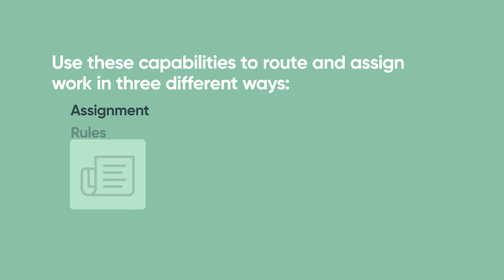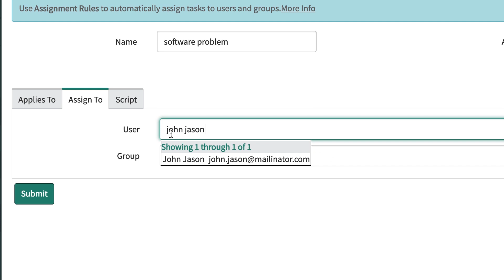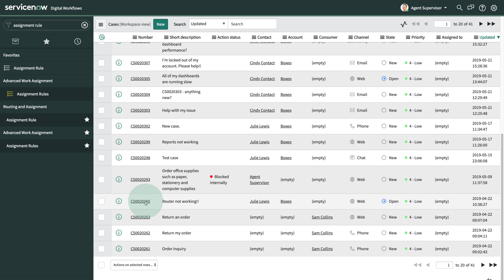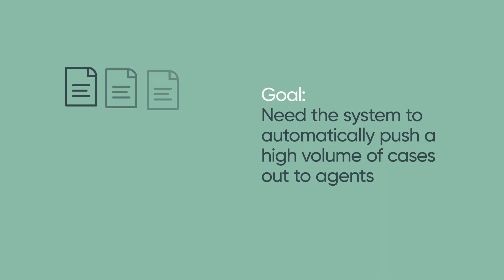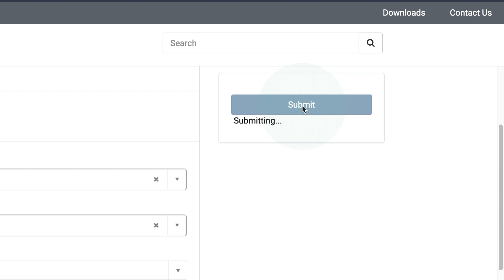Customer Service Management | Routing and Assignment Configuration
Explains the various aspects of configuration for routing and assignment

This video applies to UI16, the latest version of the user interface, in the Madrid release. It may apply to future releases as well.
UI16 is the default user interface for new instances, starting with the Geneva release. To get UI16 on upgraded instances, the UI16 plugin must be activated.

Role required: Admin, Customer Service Admin and Customer Service Agent

This video covers:

00:00 Creating an Assignment Rule
00:00 Assignment Workbench
00:00 Advanced Work Assignment